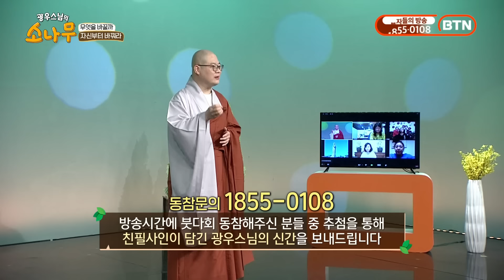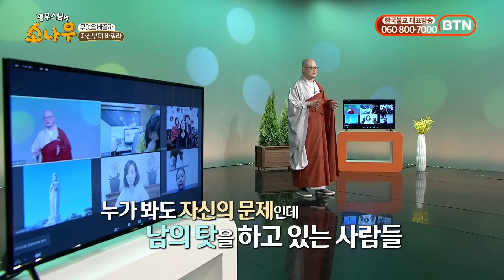소중한 나 특집ㅣ광우스님 소나무 몰아보기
문제해결을 위해선
남 탓 보다 자신부터 다스려야 하고
자신의 업보는 자신이 지은것이니

자신을 소중히 하라
광우스님이 들려주는 신심나는 이야기
BTN조이와 함께 하세요~